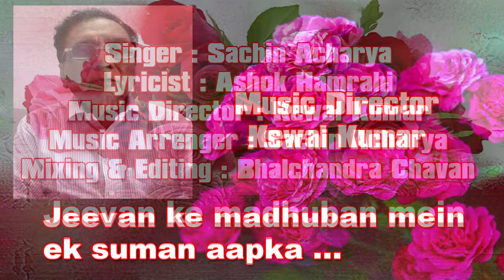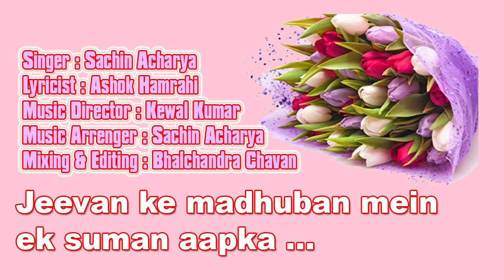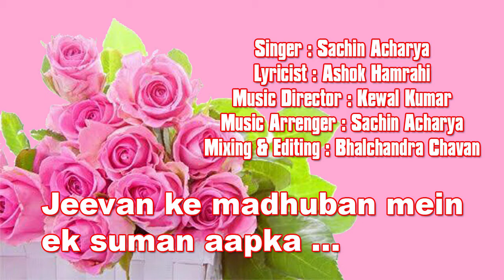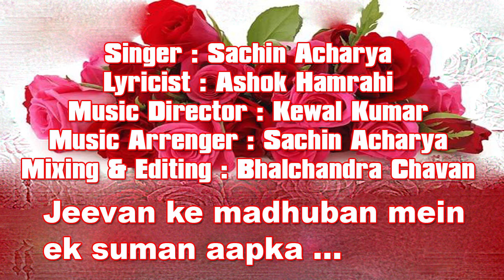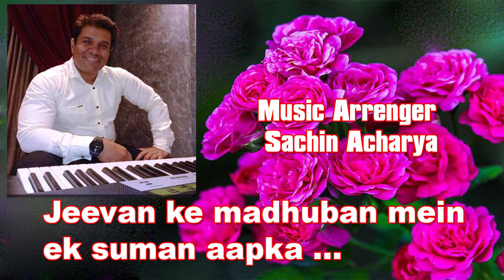Jeevan ke madhuban mein ek suman aapka /SachinAcharya HarDinNayeGane Song 399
Jeevan ke madhuban mein ek suman aapka
Singer - Sachin Acharya
Lyricist : Ashok Hamrahi
Music Director : Kewal Kumar
Music Arranger : Sachin Acharya
Sound Mixing & Editing : Bhalchandra Chavan

*सचिन आचार्य ने 8 साल की आयु से संगीत सीखना शुरू कर दिया था. घरमे ही संगीत का माहोल था. उनके पापा श्री सुरेन्द्र आचार्य ही उनके पहले गुरु थे. वो एक अच्छे guitarist है. उन्होंने कुछ साल Voilin भी सिखा.
सचिन आचार्य ने श्री मल्हारराव कुलकर्णी से तबले का प्रशिक्षण भी प्राप्त किया है. सचिन आचार्य कई वाद्ययंत्र बजा लेते हैं. जैसे – Guitar, Synthesizer, Tabla आदि.  वह संगीत के क्षेत्र में लगभग 40 साल से हैं. उन्होंने 14 साल के आयु में 3 साल तक श्री प्रभाकर पंडित जी से गायन सीखा. उनके पिता के बहुत करीबी मित्र श्री अरुण पौडवाल जी से भी  guidance ली. श्री सुरेन्द्र आचार्य जी ने कई भजनों में खुद संगीत की धुनें रची हैं. उनकी मां श्री अंजली आचार्य भी अपने ज़माने में स्टेज पर गाने परफॉर्म करती थीं.
सचिन आचार्य Guitar और Keyborad की क्लासेस लेते हैं. उन्होंने गायक-संगीतकार शंकर महादेवन जी के साथ guitar की संगत की है. आजकल वह Online क्लासेस लेते हैं.